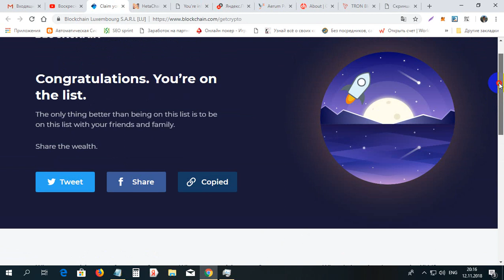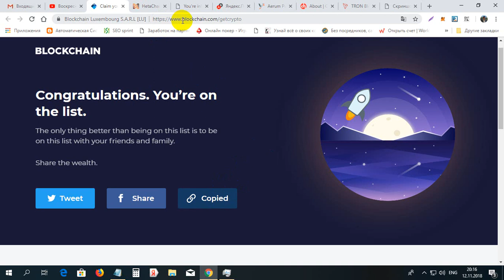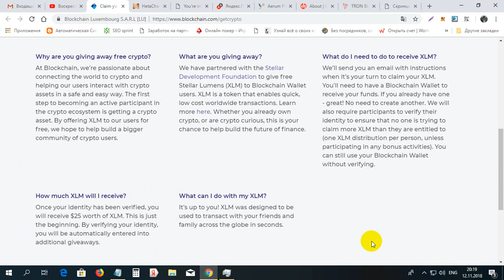Cine doreste $25 in moneda XLM depunem cerere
Cine doreste $25 in moneda XLM depunem cerere. Pentru inregistrare la XLM folosim linkul dat